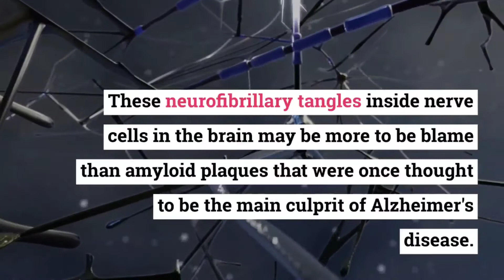Could A Common Asthma Drug Like Salbutamol Treat Alzheimer's Disease?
Yes, it's quite possible.

Researchers recently discovered that a common asthma drug called Salbutamol could block the formation of neurofibrillary tangles in the brain that are thought to cause Alzheimer's Disease.

These neurofibrillary tangles inside nerve cells may be more to blame than amyloid plaques that were once thought to be the cause of Alzheimer's Disease.

Salbutamol is also known as Albuterol and is used to treat asthma and COPD under the brand name of Ventolin.

Albuterol is the 10th most prescribed medication in the United States according to healthgrades.com .

More testing and clinical trials need to be done, but Salbutamol is showing promIse as there is no medication currently that really slows down the progression of Alzheimer's Disease or offers a cure for it.

The National Institute On Aging estimates there are more than 5.5 Million people in the United States with Alzheimer's Disease.

The Researchers at Lancaster University in the United Kingdom published their findings in the journal ASC Chemical Neuroscience (see the link further down this page).

Also finally check out my video on calcium, vitamin D3, and magnesium delivered in a liquid supplement that can boost your immune system and help you fight against COVID-19 and other infections:

Please consult your physician before implementing any new diet, exercise and dietary supplement programs, especially if you have preexisting medical conditions or are taking prescribed medications.